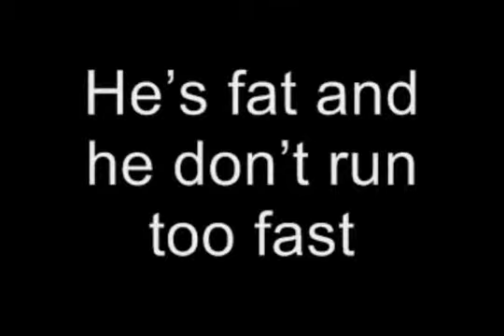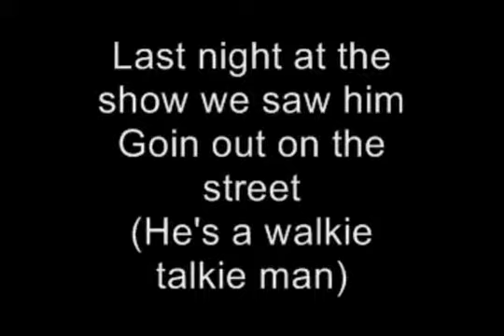SpYmOnKeYS VS MaRCoS SanTa Fe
we loSt thiS match, damn, now we are (9-4),
pz... alwayz land on ur azz, lol

p.z: 5:45 mgcrol divez!!!